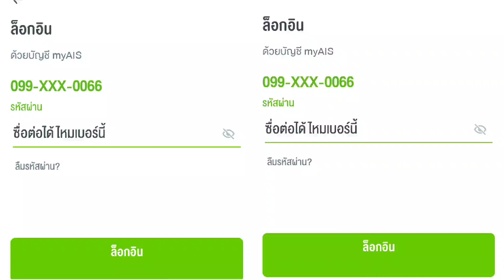สเตียรอยด์ มีตุ๋นอยู่ 10 ลังปกติ